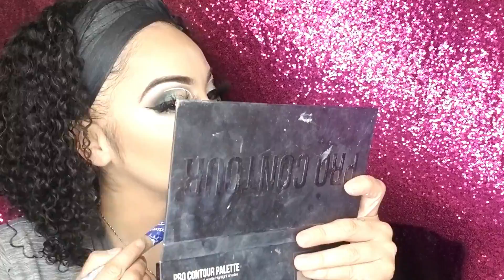QUARANTINE MAKEUP TUTORIAL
HELLO MY BEAUTY LOVERS,  HERES A LITTLE QUARANTINE MAKEUP VIDEO . HOPE YOU GUYS LIKE IT. STAY SAFE AND PLEASE SOCIAL DISTANCE